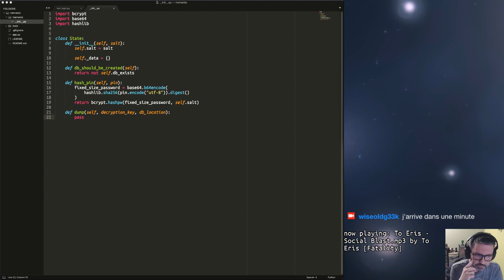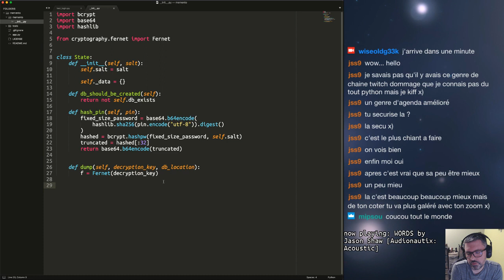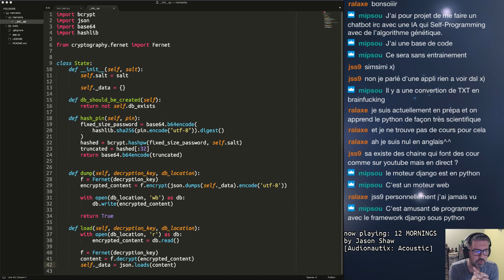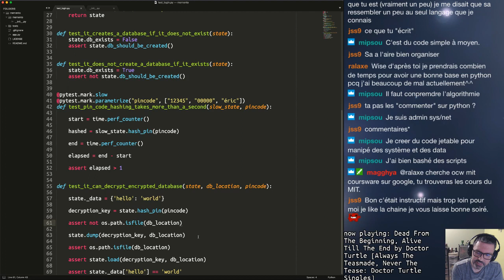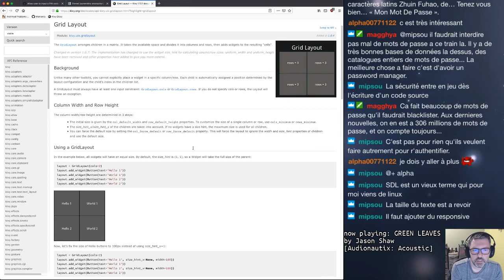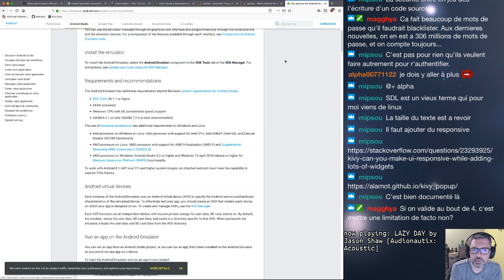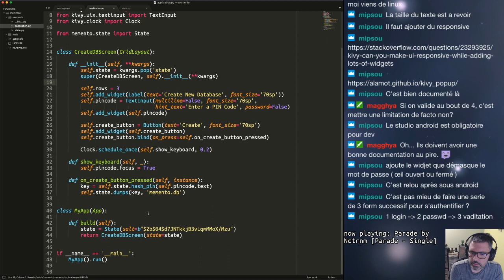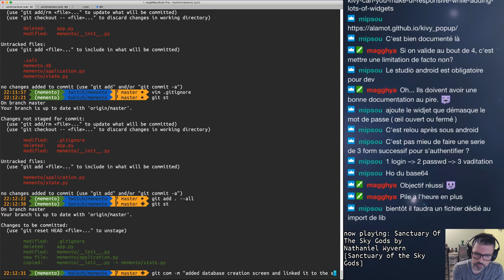Ajout de l'écran de login + connexion à la DB (Memento)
On continue sur Memento avec les fonctions de chiffrement de la base de données, et le premier écran de création de la DB.